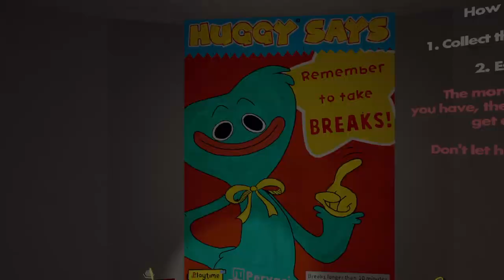Rec Room_20211110212714